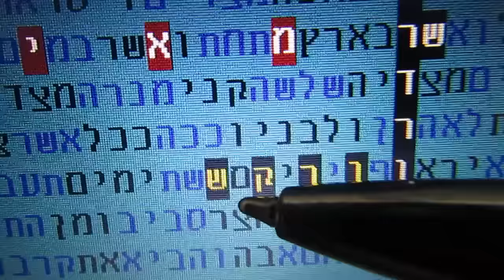LORD RAYEL IN BIBLE CODE